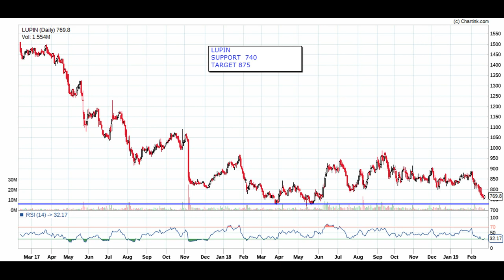STOCKS NEAR SUPPORT LEVEL Dated 21/02/2019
Mutual ഫണ്ടിൽ ഇൻവെസ്റ്റ്‌ ചെയ്യാനുള്ള link
1.Asset Plus
സപ്പോർട്ട് ആവശ്യമുണ്ടെങ്കിൽ ബന്ധപ്പെടേണ്ട നമ്പർ
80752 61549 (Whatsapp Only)